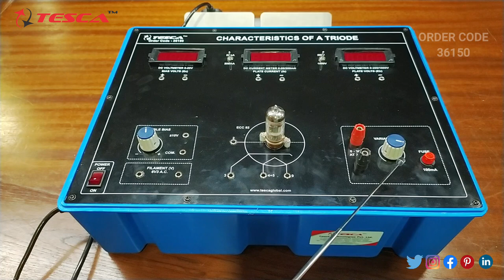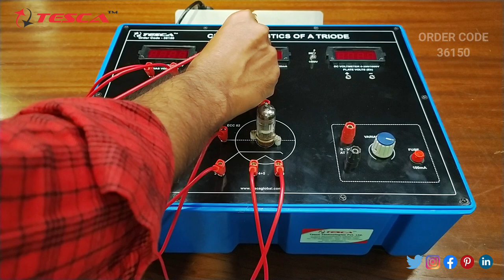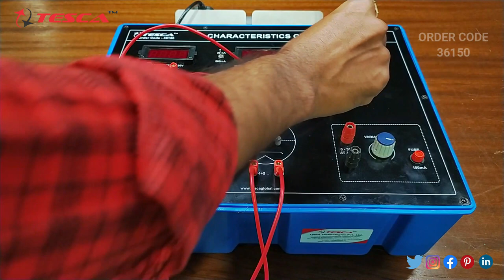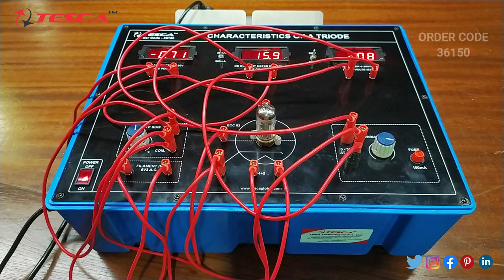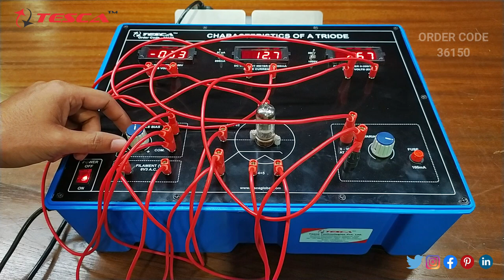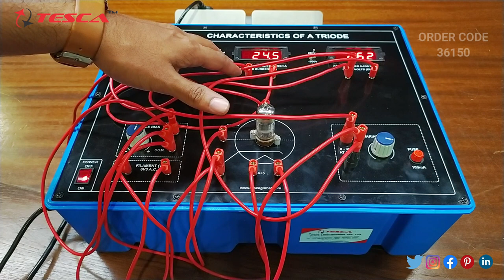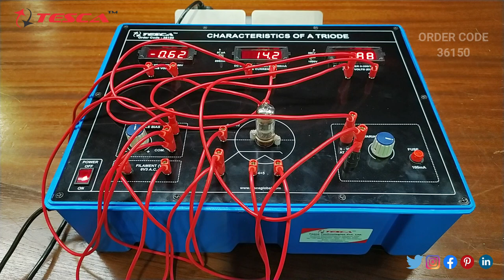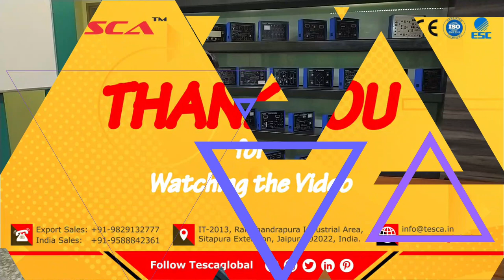Triode Characteristics with Power Supply and 2 Meters || Tesca 36150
Triode Characteristics with Power Supply and 2 Meters

In this video, Triode Characteristics with power supply and 2 meters is described.